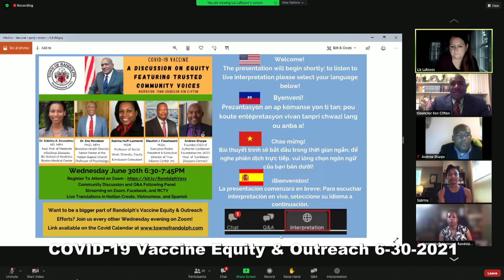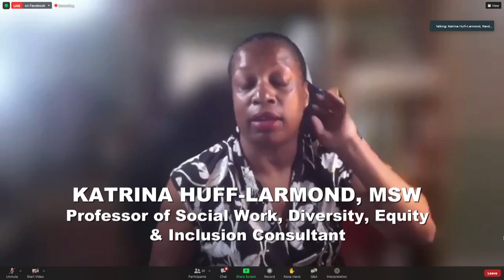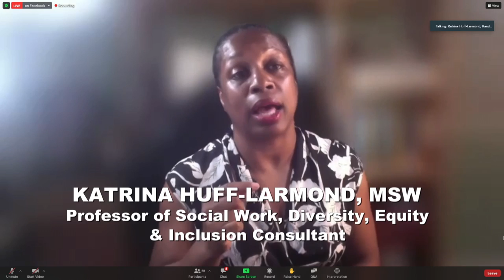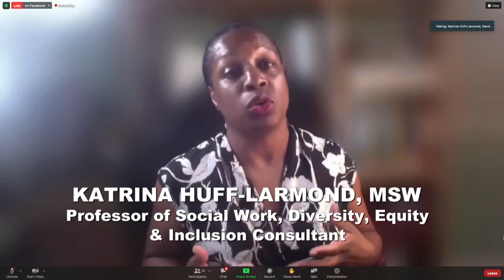COVID-19 Vaccine Equity & Outreach 6-30-21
Video courtesy of Randolph Community TV